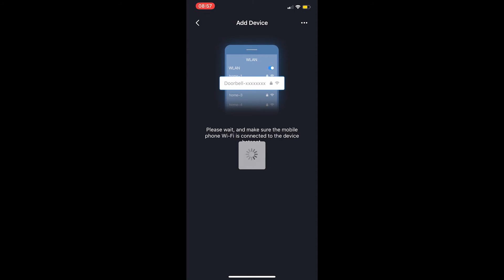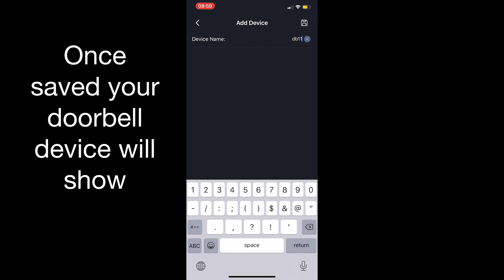Setup for DB11/C26/L26 to the Mobile App DMSS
This video will show you how to setup the Devices to your mobile device through the DMSS app.